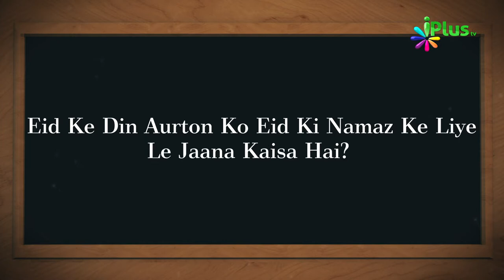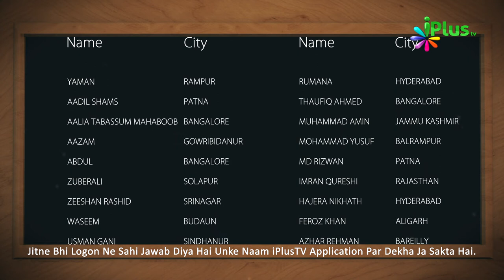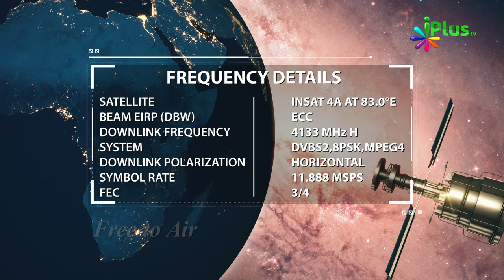Islamic Quiz - Aaj Ka Sawal 86 - iPlus TV - Islami Sawal Jawab - Deeni Sawal Jawab